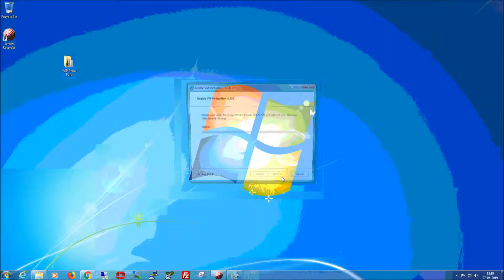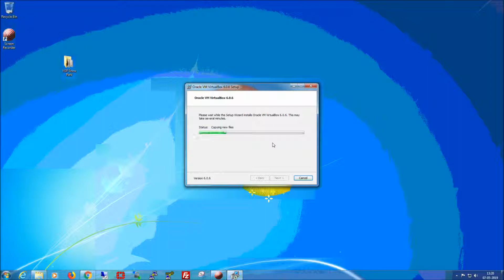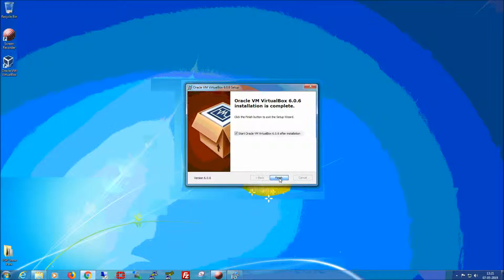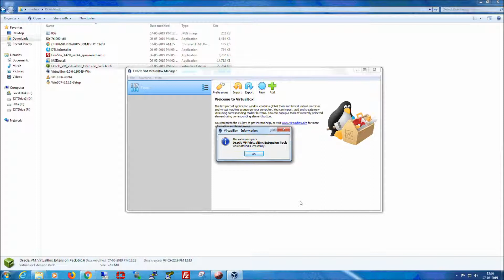Oracle Virtual Box Installation